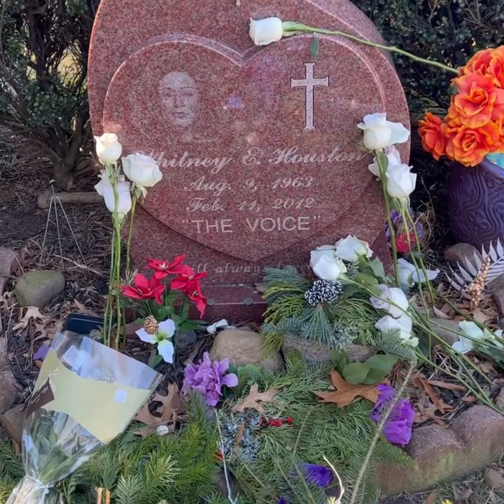Whitney Houston & Bobbi Kristina Gravesite | February 11, 2022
Thank You Shannel